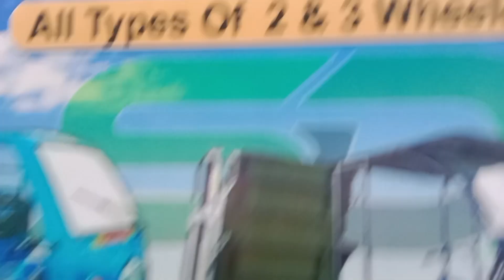ఎక్కడకి వెళ్లిన రాని సుఖము ఇక్కడ మాత్రమే/ home town/ gateway hotel exhibition/ weavez & craftz/ elec